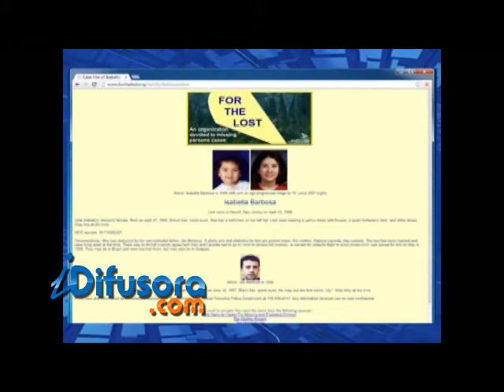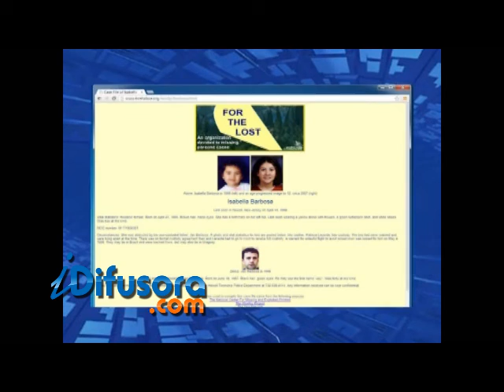DOCUMENTO FALSO ITZ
Um professor universitário de Açailândia foi preso pela Interpol, em Imperatriz, acusado de falsificar documentos para sequestrar a própria filha.